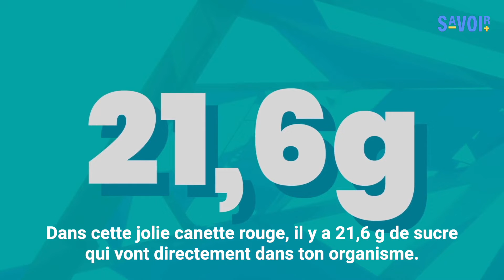¿Vous buvez du soda tous les jours ? Voilà ce qui pourrait vous arriver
Quelques innocentes canettes peuvent vous amener à boire plus de 10 litres par jour pendant 20 ans sans même vous en rendre compte, c'est arrivé à Donna Gunner, qui a développé une addiction aux boissons gazeuses.
Les ravages que ça lui causait étaient énormes, et si nous poussions l'expérience un peu plus loin?
EN SAVOIR + vous dit tout